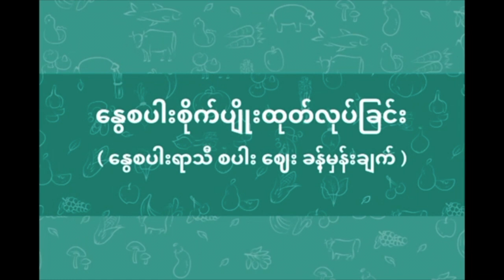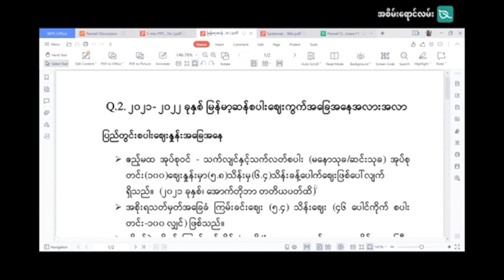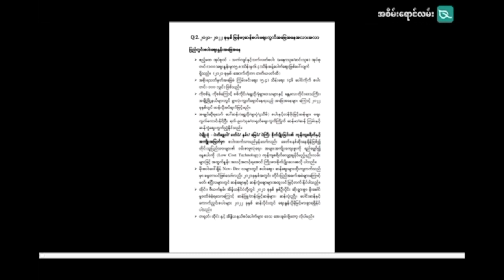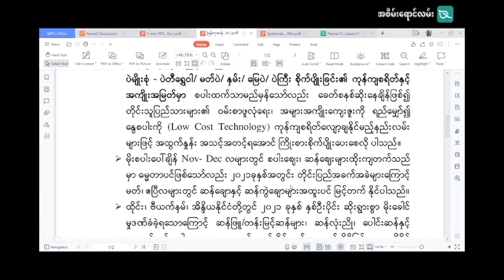စပါးဈေးခန့်မှန်းချက်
လက်ရှိအခြေအနေတွေကြောင့် ၂၀၂၂ မှာ ဆန်လိုအပ်ချက်က သေချာပေါက် မြင့်မယ်။ အချုပ်ဆိုရရင် ရွှေဘိုပေါ်ဆန်း၊ ပုသိမ်ပေါ်ဆန်း၊ ဖျာပုံပေါ်ဆန်းတို့လို ပေါ်ဆန်းအုပ်စု တန်းမြင့်ဆန်တွေက  ၂၀၂၂ မှာ ဈေးကောင်းရနိုင်ပါတယ်။ တရုတ်ဝယ် အလိုက်အများဆုံးဖြစ်တဲ့ ဆန်မာတွေ၊ အရက်ချက်လို့ရတဲ့ ဆန်တွေ ဆန်ကွဲတွေကတော့ ဈေးကွက်မတည်ငြိမ်နိုင်ဘူး။ ဒါပေမယ့် နိုင်ငံရဲ့ စပါးလိုအပ်ချက်အရတော့ စပါးဈေး အရမ်းနိမ့်ဖို့တော့ မရှိနိုင်လောက်ပါဘူး။